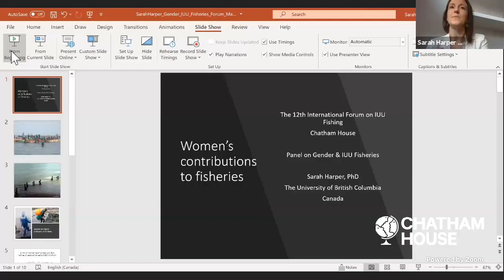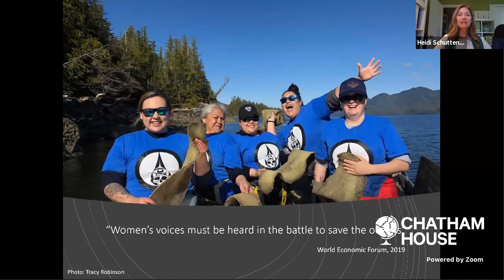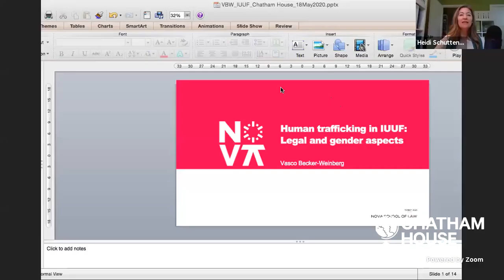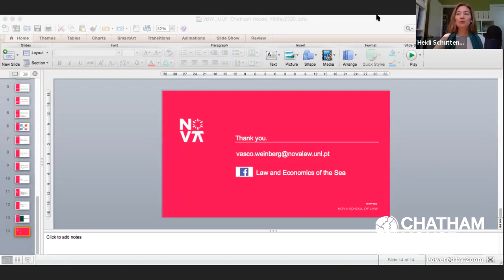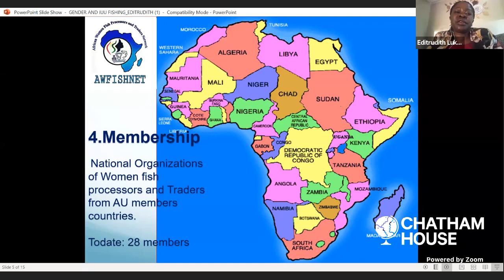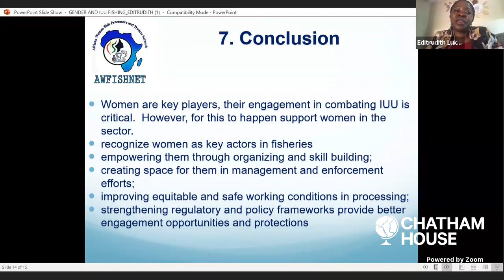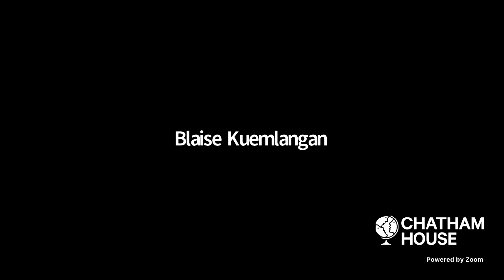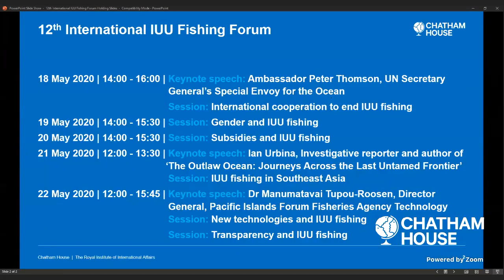Gender and IUU Fishing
Women play an important role in the fisheries sector, especially in the post-harvesting, processing and marketing stages. However, their contribution is often overlooked, undervalued and unquantified. Moreover, the gender aspects of IUU fishing remain poorly understood.

This session will discuss these critical themes, focusing especially on the following questions:
• What role do women play in fisheries, and how can their position be strengthened?
• How does IUU fishing impact women and gender relations?
• How does – or doesn’t – international law address the gender dimensions of IUU fishing? How can the potential gaps be filled?
• How might combatting IUU fishing affect women and gender relations ?What does a gender-sensitive response to IUU fishing look like?

This session is part of the Chatham House International Forum on Illegal, Unreported and Unregulated Fishing which brings together leading policymakers, researchers, industry representatives and civil society groups from across the world to discuss the latest initiatives, regulations and research in the areas of fisheries governance and trade in illegal fish products.